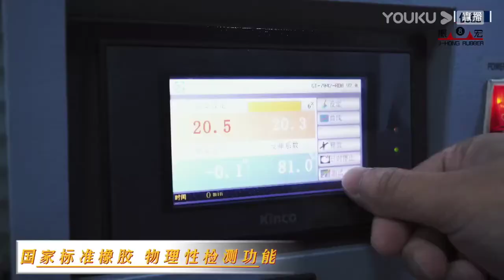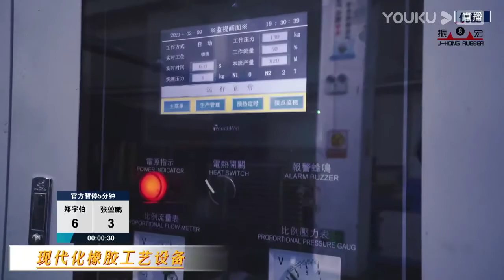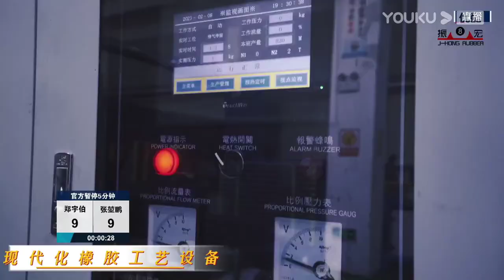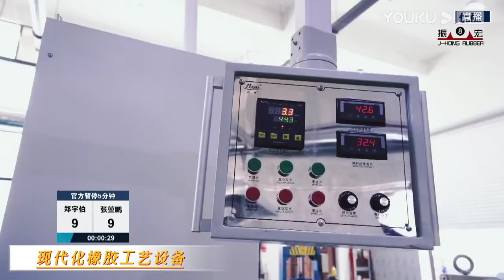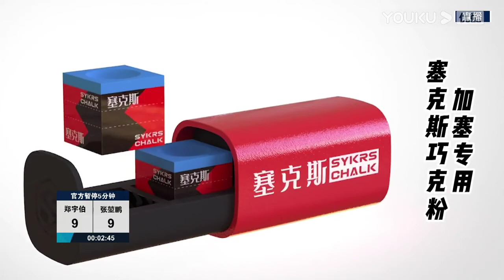Zheng Yubo VS Zhang Kunpeng - WR2 - 2022 Joy Cup Heyball Masters Players Championship Anhui Taihe